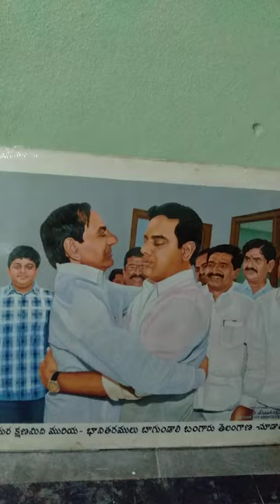chandrashekhar rao#trs drawing teacher ramanaiah#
ktr#kcr#cm#drawing painting kalvakuntla chandrashekhar rao#trs drawing teacher ramanaiah#